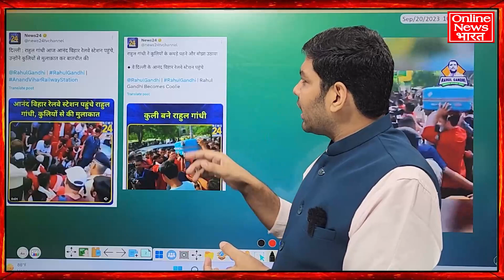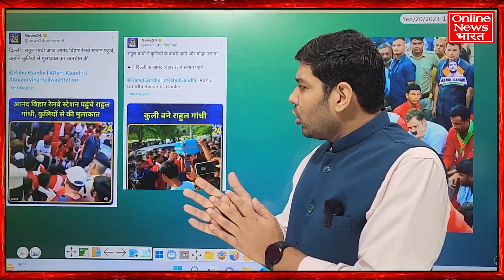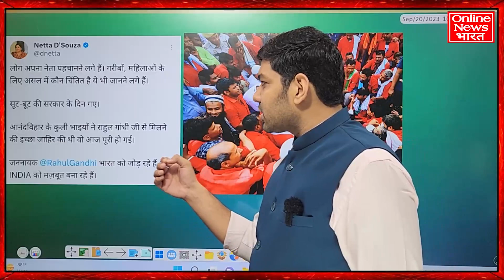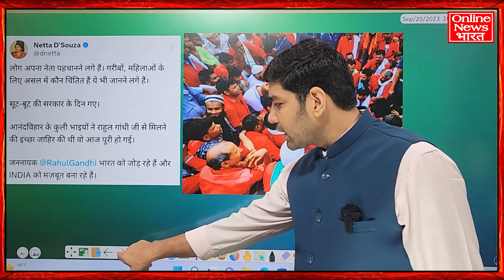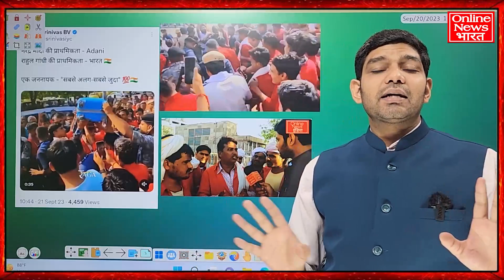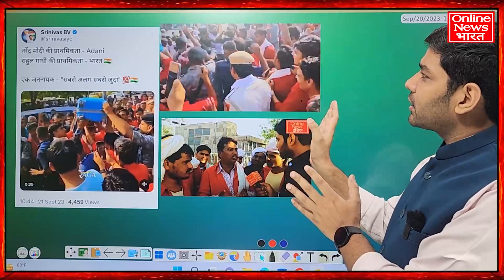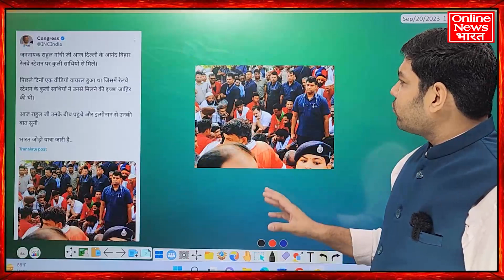राहुल गांधी कुलियों से मिलने रेलवे स्टेशन पहुंचे, राहुल ने सिर पर बोझा उठाया सब हैरान रह गए